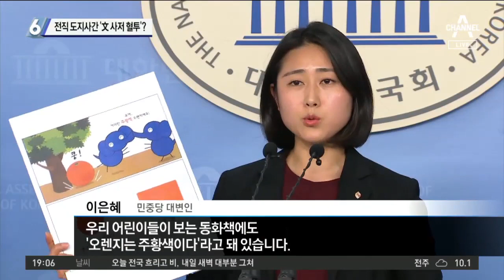‘선거개입 피고인’ 줄줄이 면접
'선거개입 의혹' 임동호·송병기, 함께 공천 면접
"인사 안하고 싶었다" 임동호, 송병기에 불편한 기색
임동호-송병기, 민주당 공천 면접 직후 '냉랭한 기류'